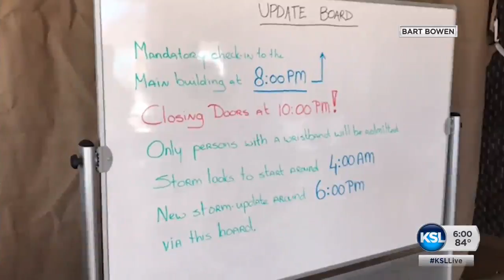Several Utahns try to get home after being in contact with Hurricane Irma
If Hurricane Irma continues on its current path, it is expected to hit the Florida Keys and then make landfall near Miami. Several Utahns rode out the storm and are trying to get home. News Specialist Keith McCord spoke with them.